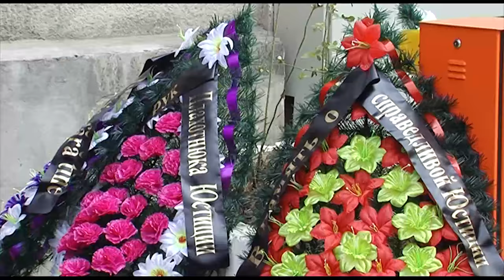Адвокаты Усатого обжалуют в суде незаконное возобновление уголовного дела 21.12.2016